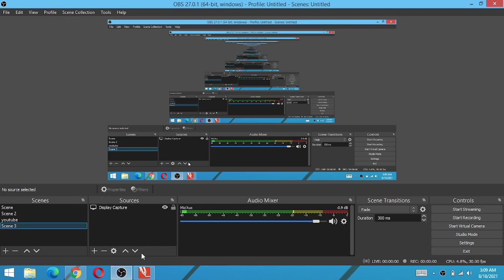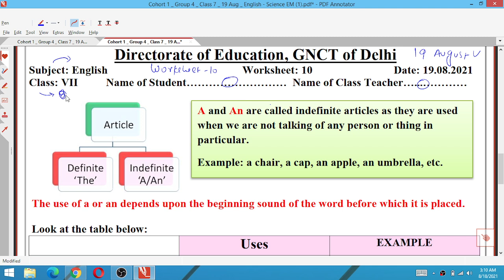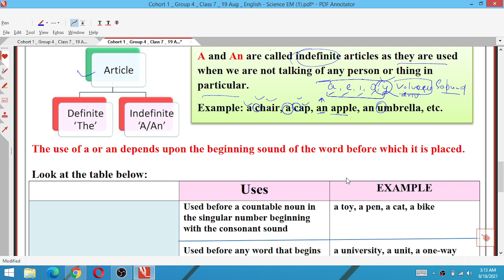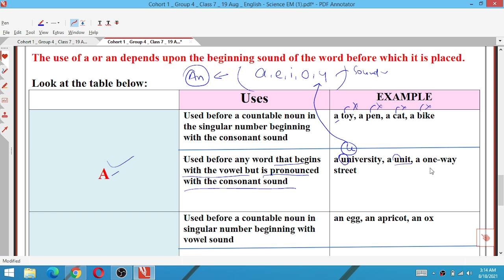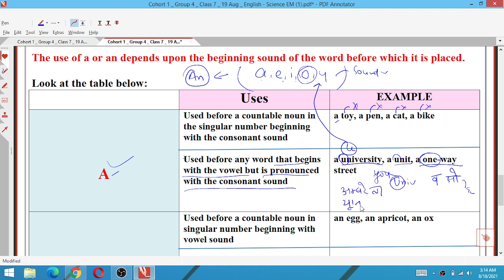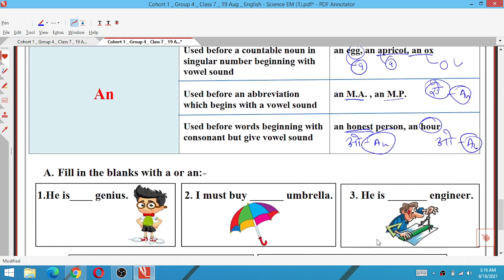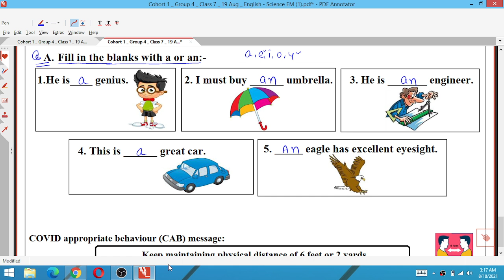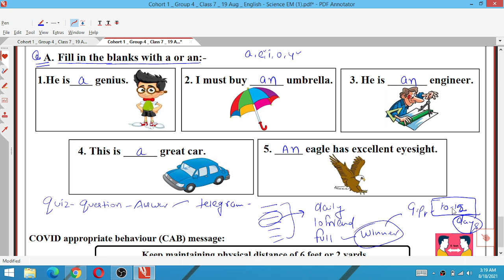Class 7 English 19/08/21 Worksheet10 Thursday English Class7 Worksheet10 English 19Augustworksheet10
19 August 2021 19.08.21 Worksheet 10
19/08/21 worksheet 10 Class 7
19 August Worksheet 10 Class 7
English 8 Worksheet 10 Class 7
Hindi Worksheet 10 Class 7  English 19/8/21
English Worksheet 10 Class 7 19 August
Thursday class 7 English worksheet 10
Thursday English Worksheet 10 Class 7

7th class Generic worksheet G20 Hindi and English Medium/
7th Hindi Generic worksheet 8 / worksheet G20 for class 8th English medium / worksheet G20  Generic in Hindi on 29July 2021
7th 8th generic combine worksheet on 29/7/21

Class8thworksheet06 Hindi
DOE Worksheet 06
हिंदी Medium

worksheet g18
6th class ki worksheet
7th class ki worksheet
8th class ki worksheet
6th class worksheet
worksheet number
worksheet number g16
generic worksheet
class 6th
class 7th
class 8th
6th class ki worksheet
7th class ki worksheet
8th class ki worksheet
6th class worksheet number g16
7th class worksheet number g16
8th class worksheet number g16
24 july worksheet
today worksheet